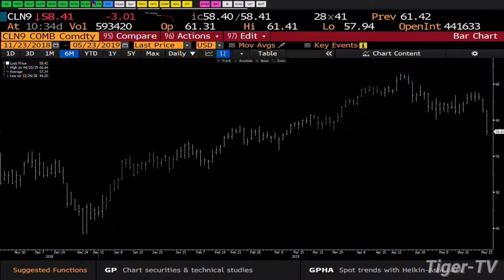Jack Gleason on the Bull-Bear Trading Hour - May 23rd 2019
Jack Gleason, Founder of MajorLeagueTrading.com, comes on the show with Tom and Tommy to discuss the chart formations and Fibonacci price levels in the Crude Oil contract, the S&P, and the Dow Jones Industrial Average!